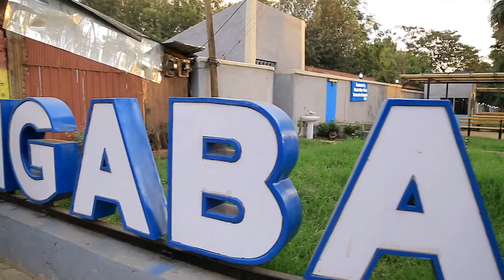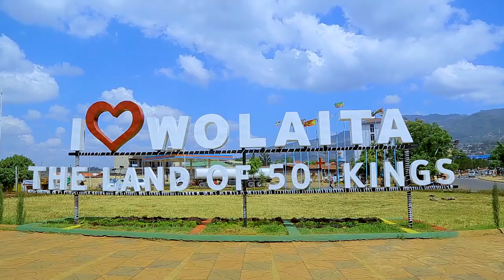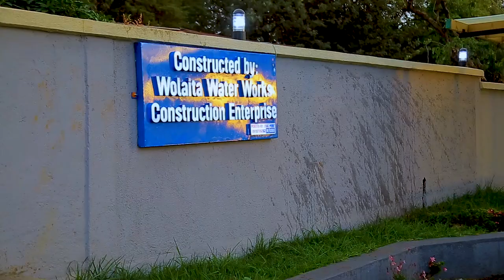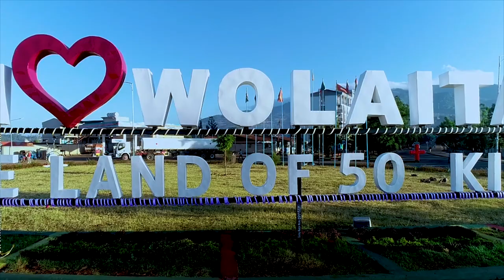ወላይታ ሶዶ ዶክመንታሪ || Wolaita Sodo City Documentary